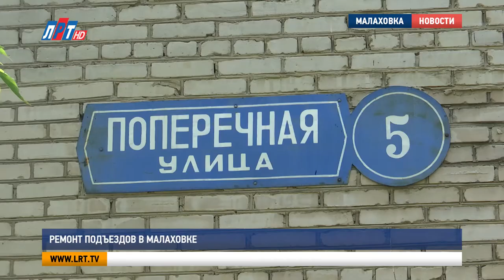Ремонт подъездов в Малаховке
В Малаховке в подъездах дома №5 на улице Поперечной проводится ремонт.

Работы выполняются в рамках государственной программы Московской области «Формирование современной комфортной городской среды». В подъездах заменили информационные стенды и почтовые ящики, покрасили стены и потолки. На сегодняшний день на первых этажах ведутся работы по обновлению плитки. Также ремонтируются входы в подъезды. Рабочие сняли старые доски объявлений и провели укладку проводов.

Владимир Ружицкий, глава г.о. Люберцы:
«У нас в планах на этот год 230 подъездов. Мы планируем все подъезды завершить к 1 августа. Ставим всё на контроль. В ежедневном режиме будем отслеживать. Люди есть. Деньги есть, поэтому стоит задача просто с этими объёмами справиться. Я думаю, что мы все эти задачи, которые мы перед собой поставили, мы их выполним».